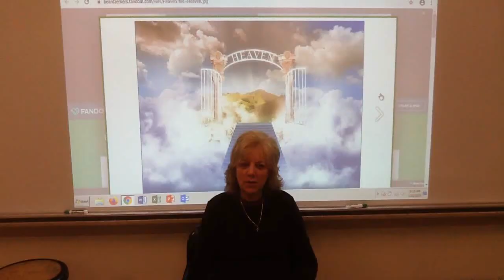Take Me Home, Country Roads- St. Augustine Cathedral School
St. Augustine Cathedral school takes on John Denver's Take Me Home, Country Roads